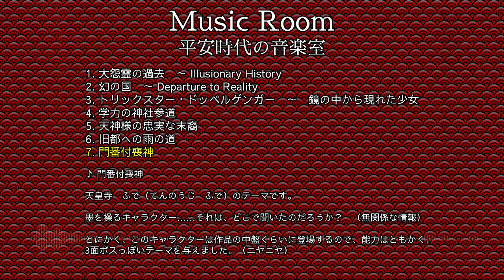【東方風自作曲／三次創作アルバム】東方懐旧旅 ～ Illusionary Memories of Heian（前半）【RFLCTNS】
明けましておめでとうございます。RFLCTNSです。
この動画は、東方風アルバムの前半です。

海鮮堂(仮)さんの三大怨霊たち（天夢、命廟、と桔梗）は私にとって大きな意味を持つ。
海鮮堂(仮)の作品を記念してこのアルバムを作った。

Happy New Year. This is RFLCTNS.
This video is the first half of a Touhou-style album.

Kaisendou's three great vengeful spirits (Tenmu, Mitama, and Kikyou) mean a lot to me.
I made this album to commemorate Kaisendou's works.

タイムスタンプ / Timestamps:
0:05 大怨霊の過去　～ Illusionary History / Great Vengeful Spirit’s Bygone Days ~ Illusionary History
1:59 幻の国　～ Departure to Reality / Land of Illusions ~ Departure to Reality
3:42 トリックスター・ドッペルゲンガー　～　鏡の中から現れた少女 / Trickster Doppelgänger ~ The Girl Who Emerged from the Mirror
5:12 学力の神社参道 / Shrine Road of Scholarly Ability
6:58 天神様の忠実な末裔 / Lord Tenjin’s Loyal Descendant
8:39 旧都への雨の道 / Rainy Path to the Former Capital
10:59 門番付喪神 / Gatekeeper Tsukumogami

Credits:
- Background, video, etc.: RFLCTNS
- Japanese Translation: Dogtopius
- Special thanks: Kaisendou